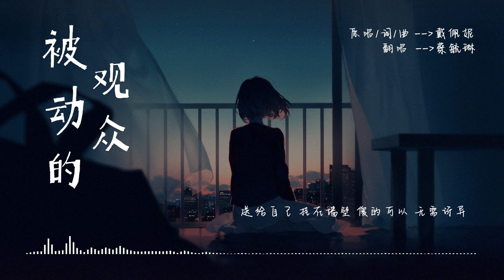戴佩妮 / 被动的观众 / Cover by Doreen 蔡毓琳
被动的观众

作词：戴佩妮
作曲：戴佩妮

我猜　谣言并不坏
坏在　它总被扭曲从耳边传来
而我还在同一个位子上彩排
以为多练几次　多听几次　就应该无碍

我在　无形被伤害
害怕　莫名的谴责会接踵而来
但我的无奈　成了最优雅的残骸
框起来　送给自己　挂在墙壁　傻得可以　无须讶异
静静坐在观众席　叹息

谁的在乎不痒不痛　谁连嘲笑都搞不懂
谁在无理取闹的骚动　就有人为了谁硬学会了包容
谁会在乎我痛不痛　谁的拥抱我都不敢碰
谁把我忽略成　一个被动的观众

你把我修炼成　一个被动的观众